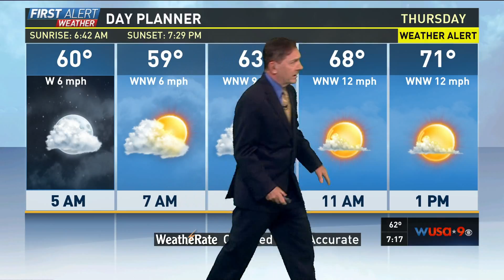WUSA HD 20170906 1918